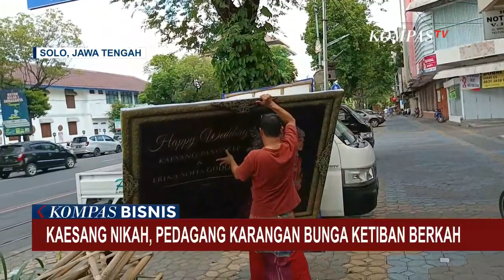Pernikahan Kaesang-Erina, Pembuat Karangan Bunga Ketiban Berkah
KOMPAS.TV - Pernikahan Putra Bungsu  Joko Widodo,  Kaesang Pangarep dengan  Erina Gudono di Solo, Jawa Tengah, mendatangkan berkah bagi pedagang karangan bunga.

Pedagang mengaku, pesanan naik sampai empat kali lipat.

Dua hari jelang pernikahan Kaesang-Erina, pedagang karangan bunga terus sibuk memenuhi pesanan.

Bahkan, pedagang mengaku sudah banjir pesanan sejak sebulan lalu.

Pesanan karangan bunga datang dari sejumlah tokoh, mulai dari pejabat, Dubes, hingga Panglima TNI.

Prosesi pernikahan hingga ngunduh mantu akan berlangsung hingga dua hari ke depan.

Menurut rencana, kirab pengantin Kaesang Pangarep dan Erina Gudono akan dilakukan hari Minggu (11/12) di Loji Gandrung, kediaman Wali Kota Solo.

Sebanyak 12 kereta kencana untuk kirab telah disiapkan di Mapolresta Solo, Jawa Tengah.

Perisapan pernikahan Kaesang dan Erina Gudono dipastikan langsung oleh Menko Marves, Luhut Binsar Pandjaitan bersama Kapolri, Jenderal Polisi Listyo Sigit Prabowo.

Keduanya memantau Traffic Management Center, Satlantas Polresta Solo, untuk memeriksa arus lalu lintas lokasi rangkaian pernikahan Kaesang dan Erina.